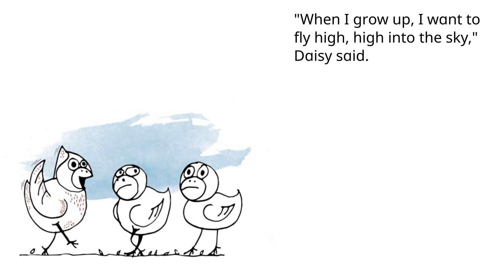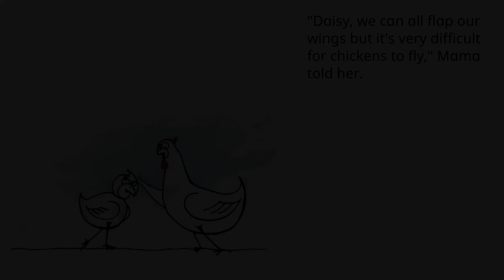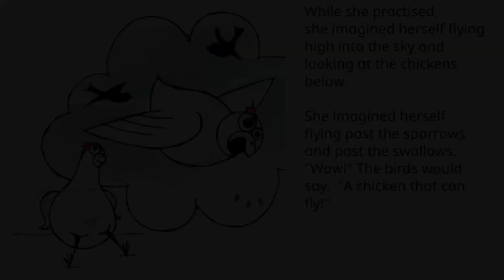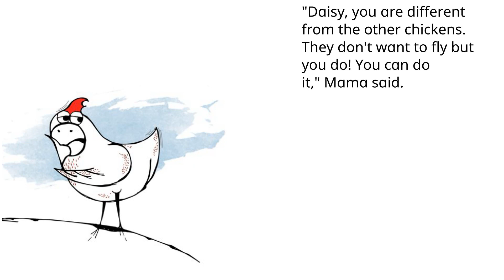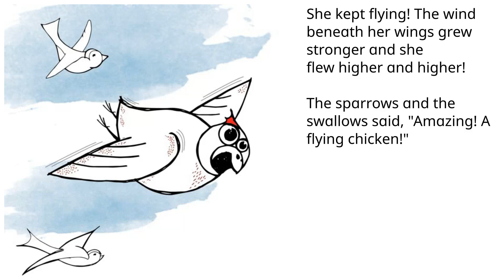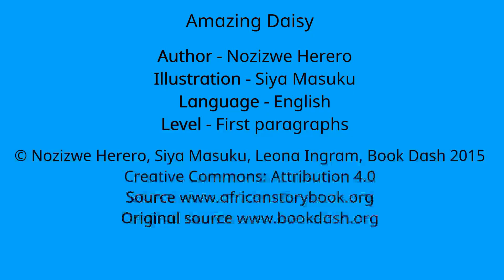Amazing Daisy | kids video for kids | bedtime story | bedtime stories for kids | children video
Author Author -- Nozizwe Herero
Illustr Illustration ation -- Siya Masuku
Language Language -- English
LeLevel vel -- First paragraphs